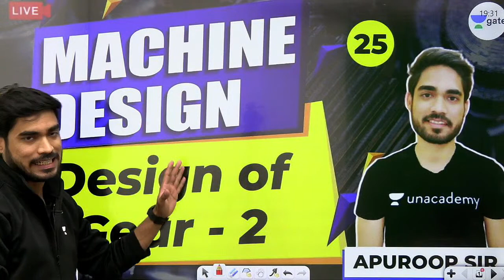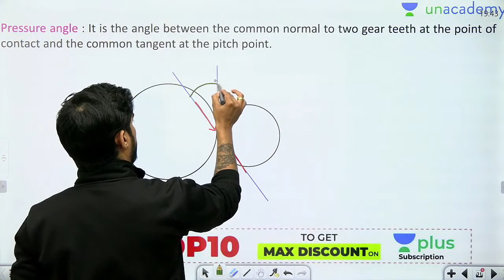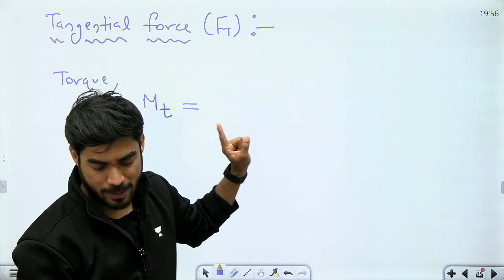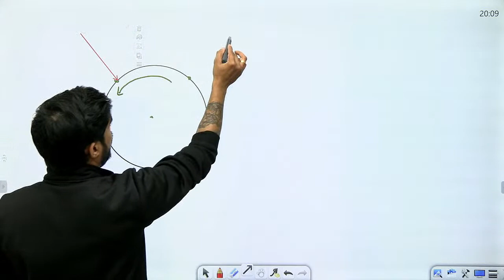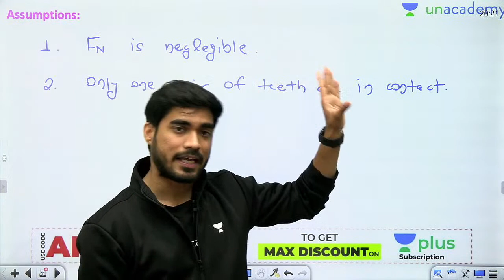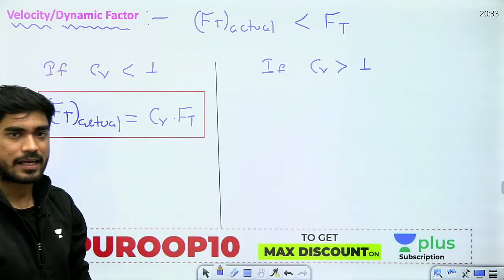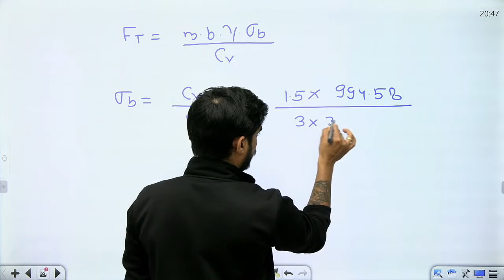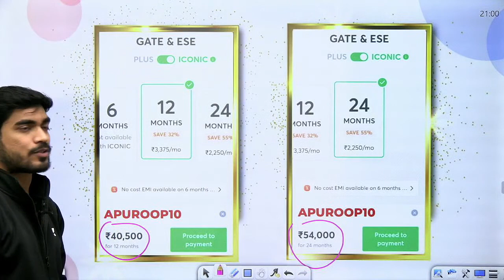Design of Gear - 2| Lec 25 | Machine Design | GATE ME 2021 Crash Course | Apuroop Sir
.. Prepare Machine Design for GATE Mechanical Engineering Exam with this GATE ME 2021 Crash Course. In this lecture, Design of Gear from Machine Design is covered by Apuroop Sir.

In this live lecture, You will get to know:
1) How to Prepare Machine Design?
2) Machine Design Preparation Strategy
3) Design of Clutch

1. One Subscription, Unlimited Access
2. Learn from your favourite teacher
3. Real-time interaction with a teacher
4. You can ask doubts in the live class
5. Limited students
6. Download the videos & watch offline